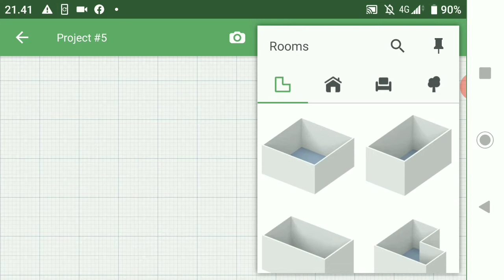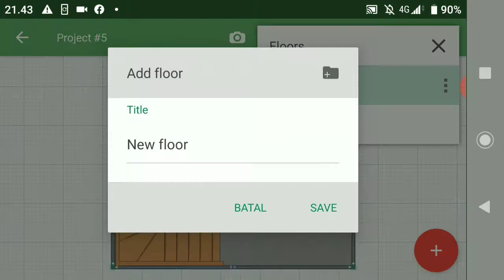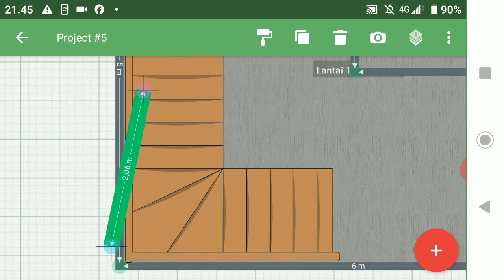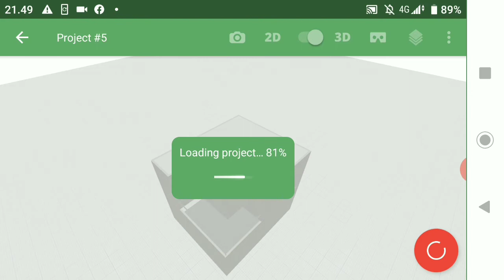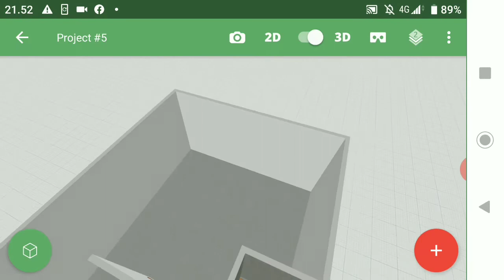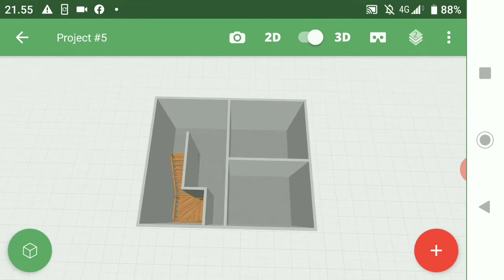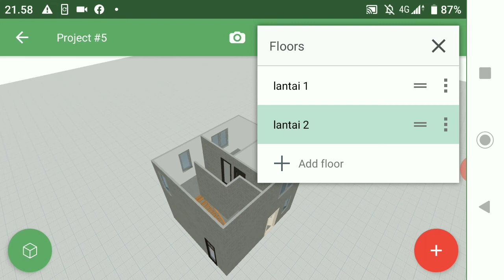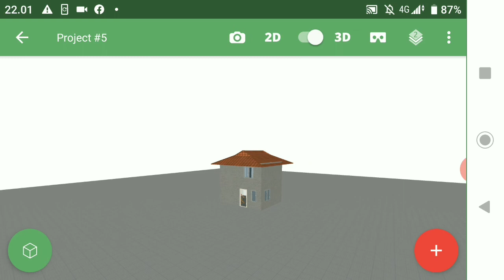Membuat Rumah 2 Lantai di Planner 5D Aplikasi Desain Arsitek 3D Android